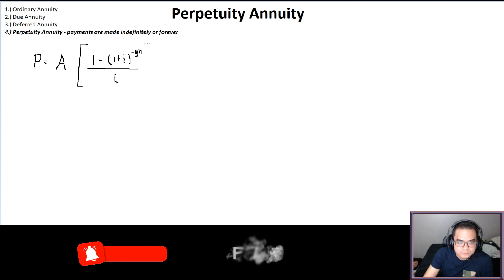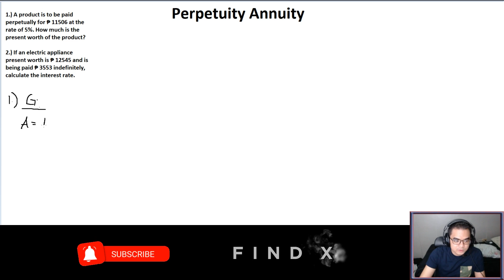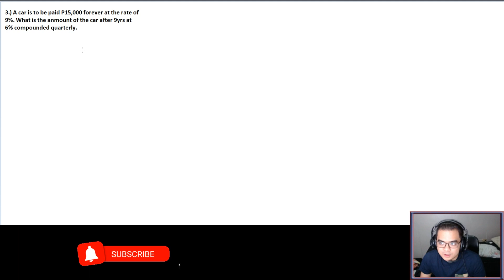Lesson 10: Perpetuity Annuity Engineering Economy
This video discussed all about the perpetuity annuity in Engineering Economy.